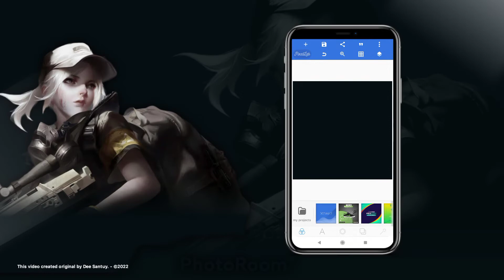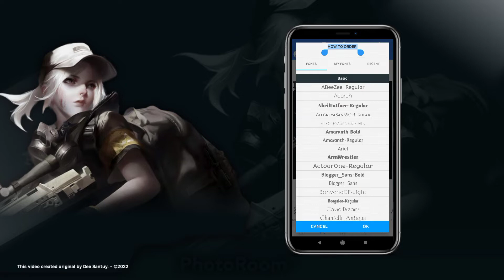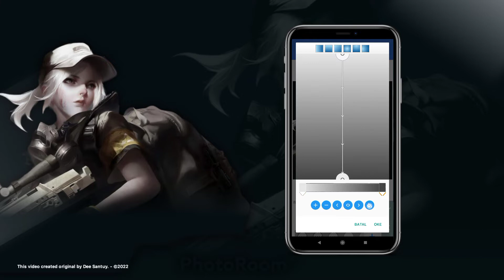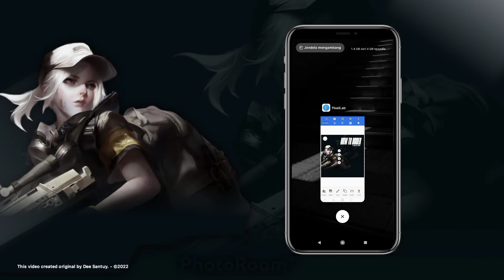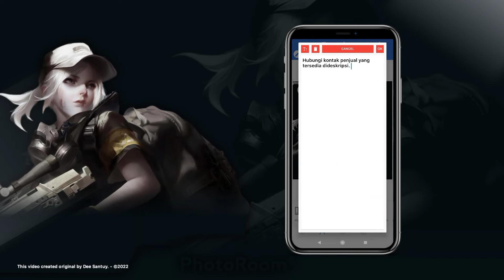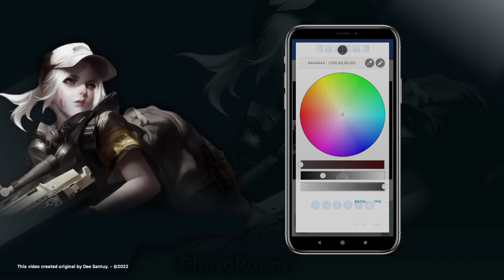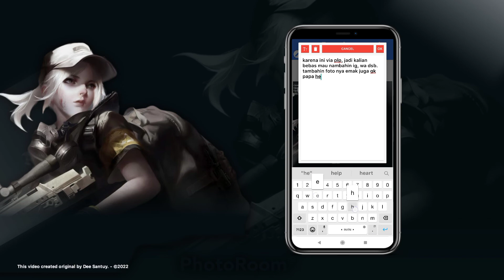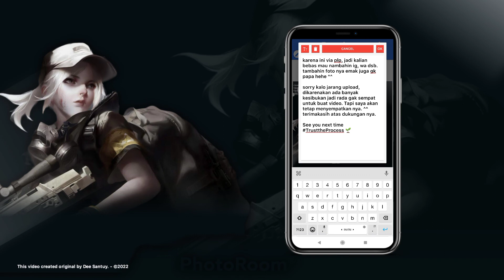TUTORIAL DESAIN POSTER HOW TO ORDER SIMPEL | FREE FILE PLP - PIXELLAB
Contoh password :
Credit Music :
NEFFEX

plp desain poster cara order, desain how to order, desain poster pixellab, esport designer, desainer grafis pixellab, pixellab design, pixellab tutorial